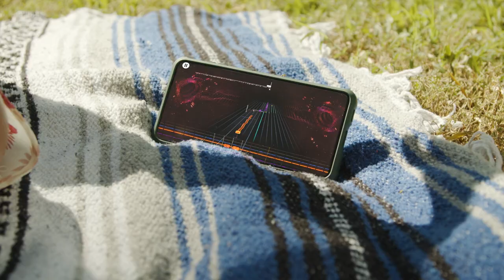Rocksmith+: Want to Learn Guitar on Your Phone?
Pick up and play guitar fast anytime, anywhere on Android, iOS, or PC with Rocksmith+! Discover your next favorite songs from a library of over 6,000 official recordings.

About Rocksmith +:
Rocksmith™+, the award-winning guitar learning app, allows you to pick up and play guitar fast. Use any acoustic, electric, or bass guitar to learn over 6,000 of your favorite songs. From the last 11 years over 5 million people have learned to play with the Rocksmith method*.

*5 million copies of Rocksmith and Rocksmith 2014 sold.